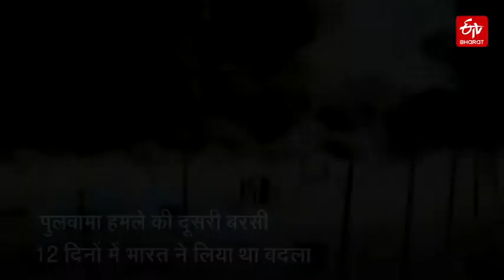पुलवामा हमले की दूसरी बरसी पर याद किए गए शहीद वीरेंद्र सिंह, कई परिवारों को आज भी मदद की दरकार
दो साल पहले पुलवामा हुई घटना के जख्म आज तक हरे हैं. आज भी इस घटना को अंजाम देने वालों को सजा नहीं मिल पाई है.